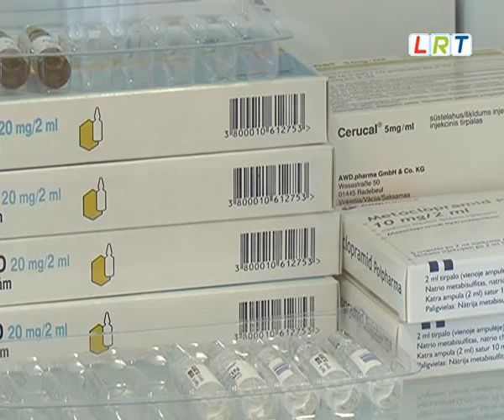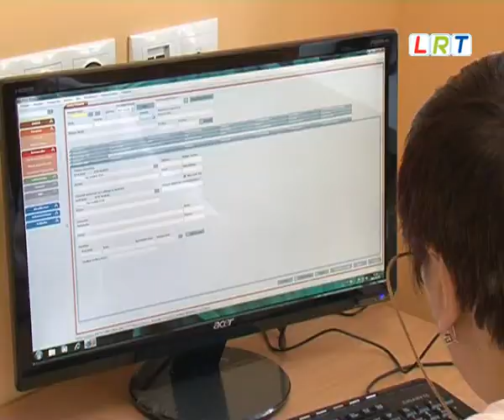Kārsavas slimnīcā pabeigti renovācijas darbi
Pēdējo gadu laikā Kārsavas slimnīca ir realizējusi divus ES atbalstītus projektus slimnīcas labiekārtošanai un renovācijai.